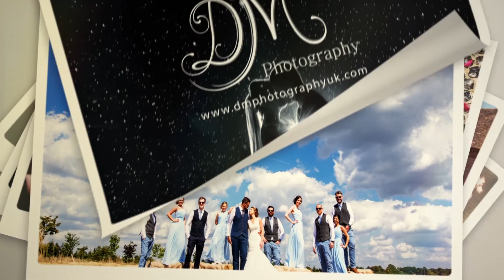Hollie & Gary | Oakley Court Hotel Windsor | DM Photography | Berkshire Wedding Photographer